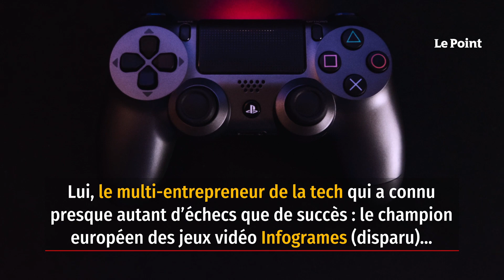Bruno Bonnell, l’homme qui valait 54 milliards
Il faut le voir batifoler dans le jardin de l'hôtel de Cassini, l'immeuble classé du XVIIIe siècle qui lui sert de bureau, à deux pas du Bon Marché, dans le 7e arrondissement de Paris. Bondissant, souriant, jamais râleur, toujours hâbleur, devant l'œil réjoui de notre photographe. À 63 ans, Bruno Bonnell en paraît cinq de moins. « Vous voulez que je saute ? demande-t-il. J'ai plus de mal maintenant, mais je le fais sans problème si vous voulez. » Une photo de groupe avec ses collaborateurs ? Allons-y ! « Venez tous derrière moi et faites semblant de me bousculer », lance le boss à ses troupes, une quarantaine de hauts fonctionnaires en tailleurs et costumes. Résistance dans les rangs. « On est quand même censés représenter l'État… », maugrée une jeune conseillère.